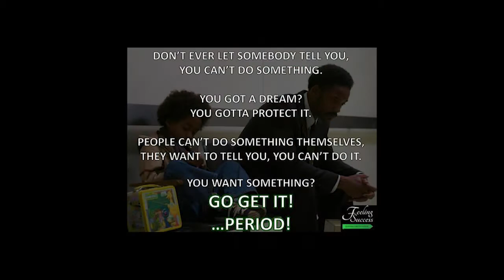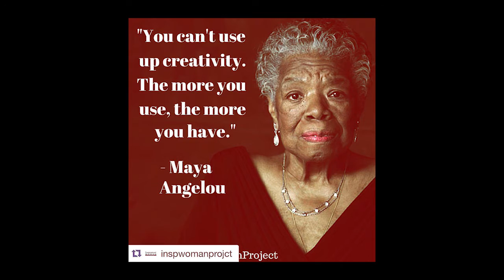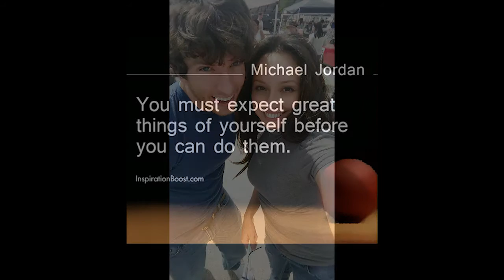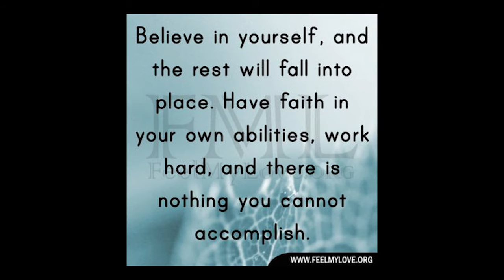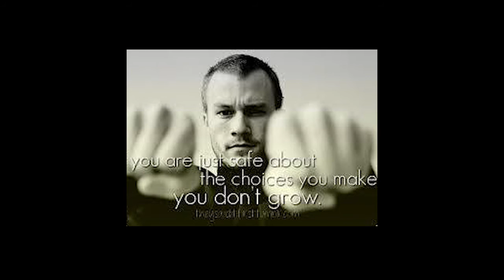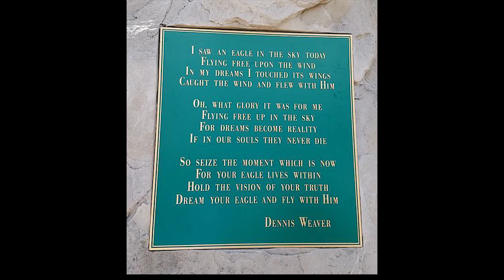The Actors Arena - Memories 2013-2016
The Actors Arena was a popular acting coaching school that operated under Terry Kiser, Joy Leigh & Kenny Peters from 2013 through 2016. The pictures contained in this video contain the faces of many of the wonderful students in scene work and behind the scenes in wonderful moments caught by other students and class mates, and more importantly, family. Truly a wonderful time.